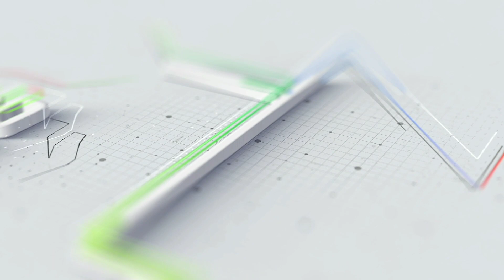Episode 268: Popular Web Series of 2023 | 2023 চনৰ জনপ্ৰিয় ৱেব শৃংখলা | Indian Web Series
India has seen a surge in popular web series across various genres and platforms. These series have gained immense popularity for their compelling storytelling, complex characters, and their ability to resonate with a diverse audience.

ভাৰতে বিভিন্ন ধৰণৰ আৰু প্লেটফৰ্মত জনপ্ৰিয় ৱেব শৃংখলাৰ বৃদ্ধি দেখিছে। এই শৃংখলাবোৰে তেওঁলোকৰ আকৰ্ষণীয় কাহিনী কোৱা, জটিল চৰিত্ৰ, আৰু বিভিন্ন দৰ্শকৰ সৈতে প্ৰতিধ্বনিত হোৱাৰ সামৰ্থ্যৰ বাবে যথেষ্ট জনপ্ৰিয়তা অৰ্জন কৰিছে।